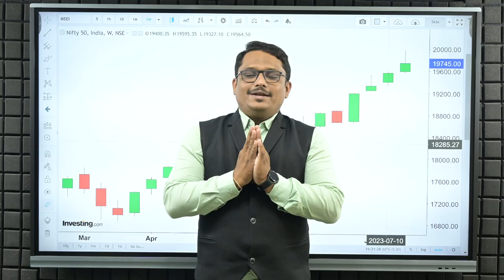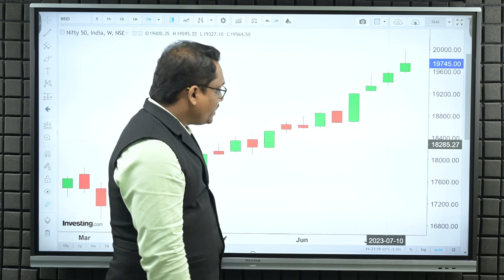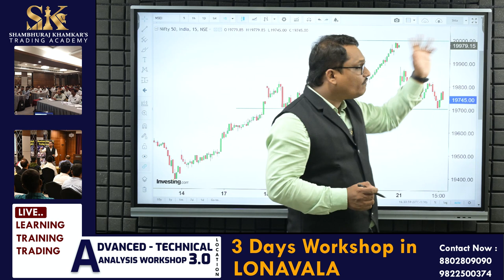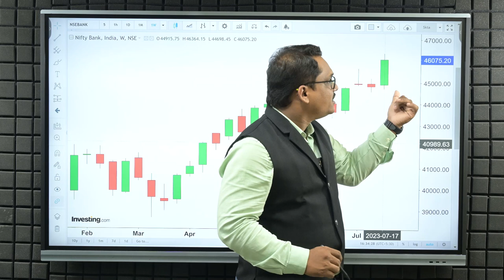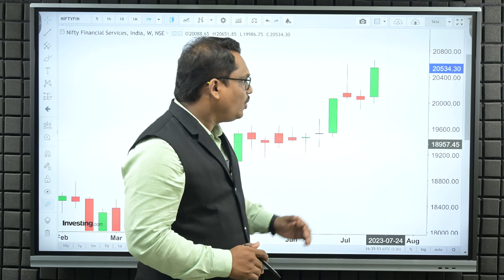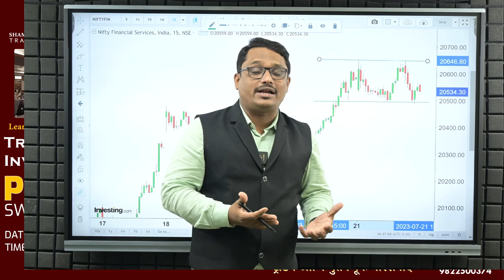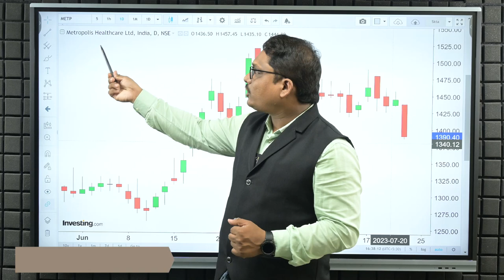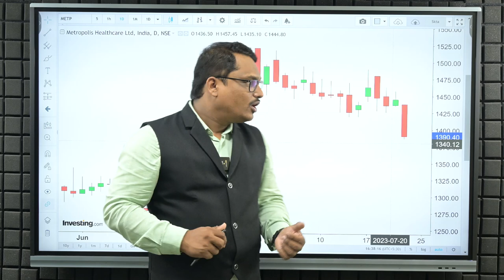निफ्टी बँक निफ्टी चे Divergence.तेजीला लगाम लावणार का? | Shambhuraj Khamkar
धन्यवाद...